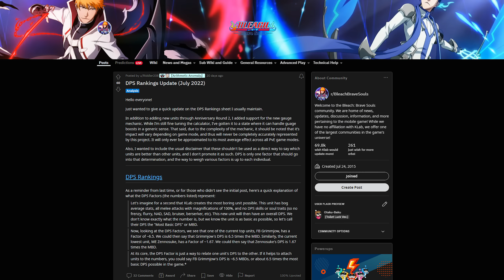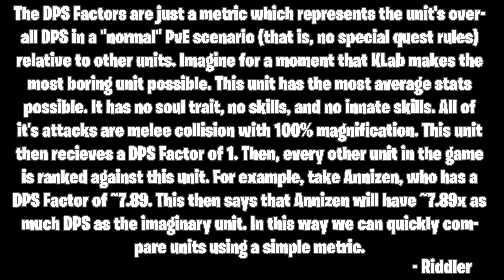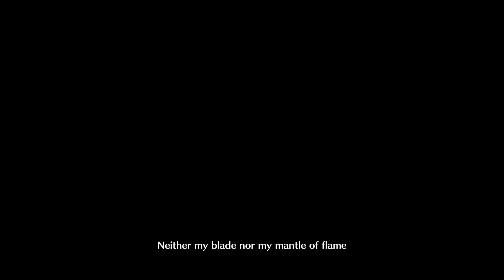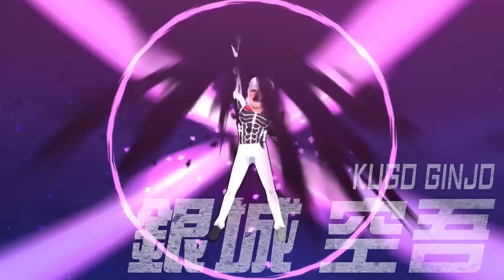TOP 10 HIGHEST DAMAGE DEALING CHARACTERS! Bleach: Brave Souls!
Video Title: TOP 10 HIGHEST DAMAGE DEALING CHARACTERS! Bleach: Brave Souls!